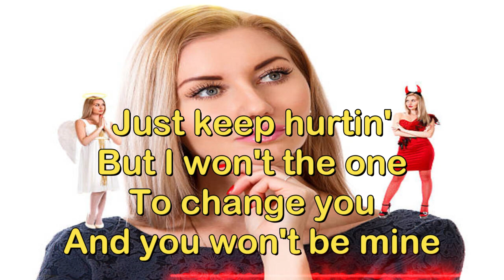TEMPTED- THE HAZELNUTS (LYRIC VIDEO)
"Tempted by the Hazelnuts" is a heartfelt song about a person who was once tempted by someone they were romantically interested in, but ultimately realized that the relationship was not healthy for them. The song touches on the feelings of uncertainty and vulnerability that can come with falling for someone who may not be the right fit and ultimately celebrates the strength it takes to walk away from a toxic relationship.

In this lyric video, you'll be taken on an emotional journey as you follow along with the powerful lyrics.
Whether you've experienced the pain of a failed romance or simply appreciate beautifully crafted music and lyrics, "Tempted by the Hazelnuts" is a must-watch lyric video that will leave you feeling moved and inspired.

The Hazelnuts (or in Hebrew – the Hazel Sisters – האחיות לוז) are a Jerusalemite Doo-wop group, who’s just released their debut EP on April 2014.

The Hazelnuts are a vocal trio, accompanied by guitar, contrabass & washboard, inspired by the American vocal groups of the 1930's. The group aims to expose the audience to the magic of this genre, which is almost completely forgotten.

The Hazelnuts' concert combines original songs - preserving the musical spirit of the genre and poured into a contemporary feminine point of view, and in addition - stylistic adaptations of contemporary songs and authentic pieces from the thirties.

Band Members:
Yifeat Ziv, Talya Amzaleg, & Shira Z. Carmel – Vocals, Songs and Arrangements
Ariel Givant – Double Bass / Dotan cohen – Guitar / Yoav Elkayam – Washboard

 Where you will find lots! Of seasonal, and fun designs you may find relatable.👍✌️